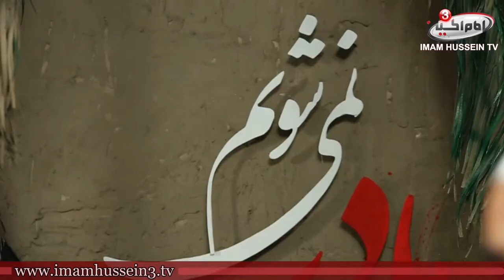The message of lady Fatima (PBUH) | Mountadhar al-Karbalaei | EPS 7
Join us with these series of " The tragedy of lady Fatimah " by brother Mountadhar al-Karbalaei to know more about what happened with the mistress of the history of the world, peace be upon her, as well as some of her deeds in her life will be narrated .